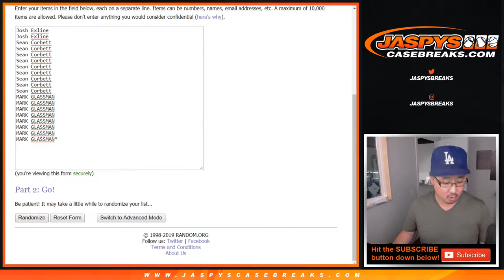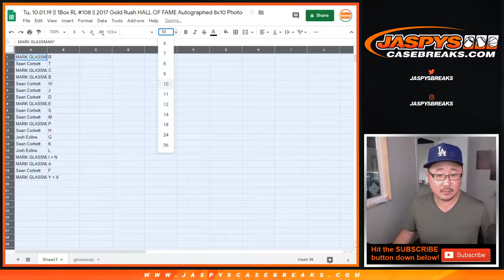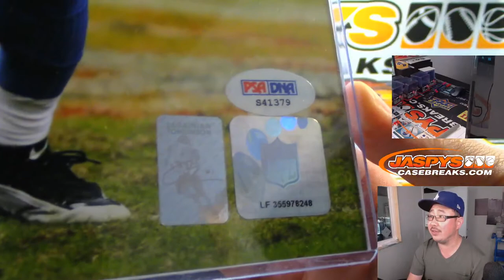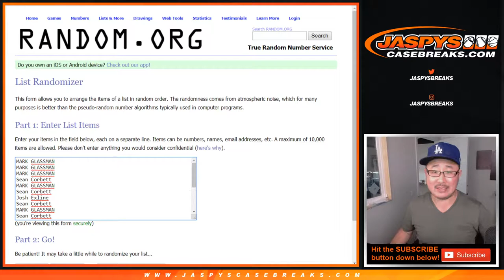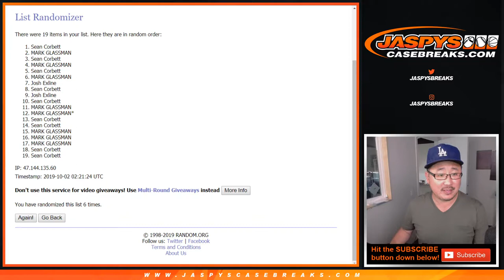Tu, 10.01.19 || 1Box RL #108 || 2017 Gold Rush HALL OF FAME Autographed 8x10 Photo